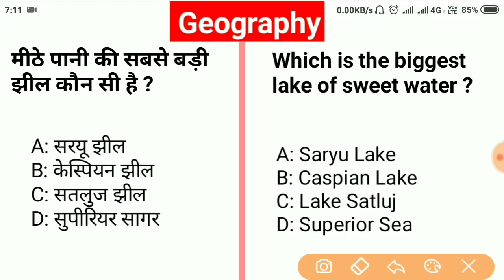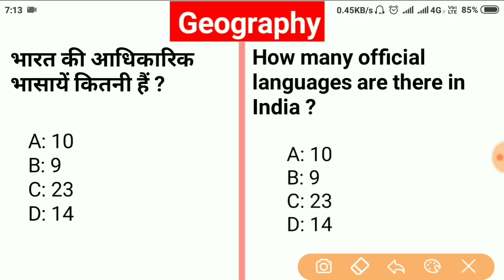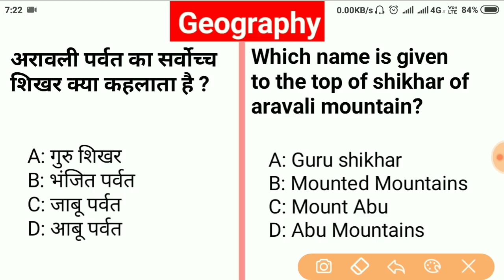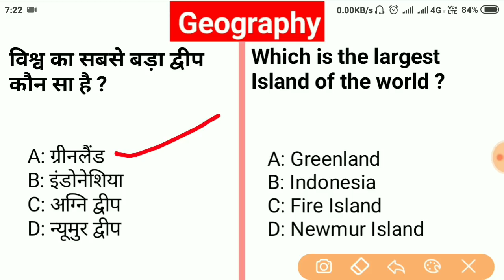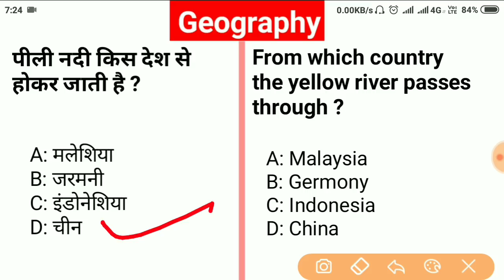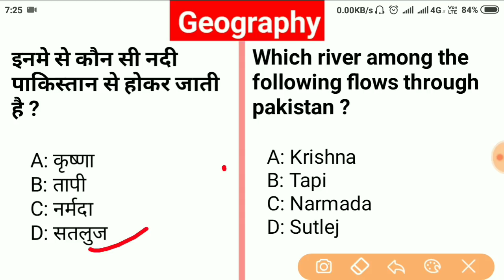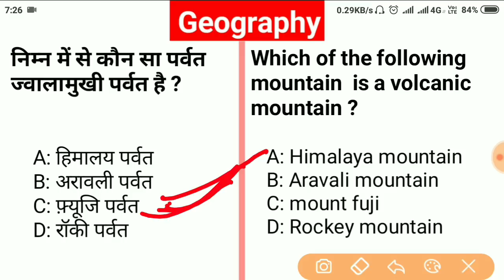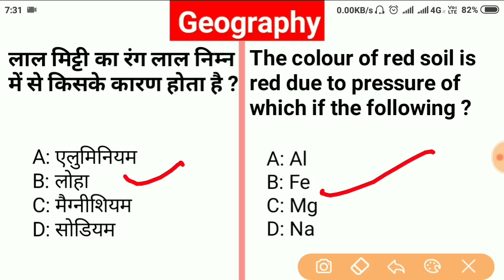Navy general awareness questions (Geography) part4 || AA SSR MR के लिए